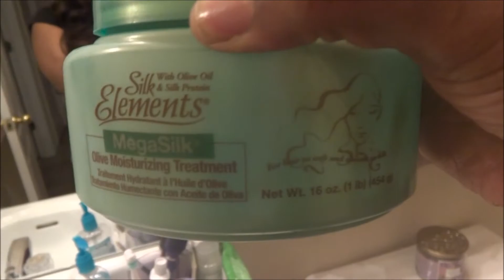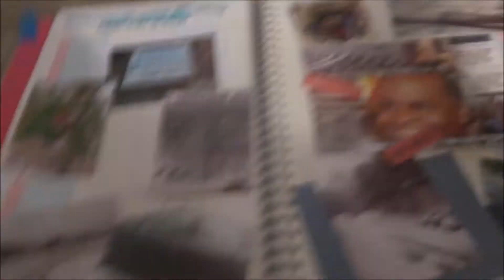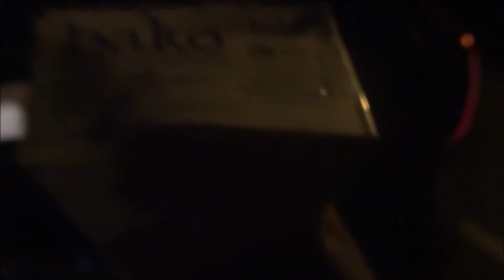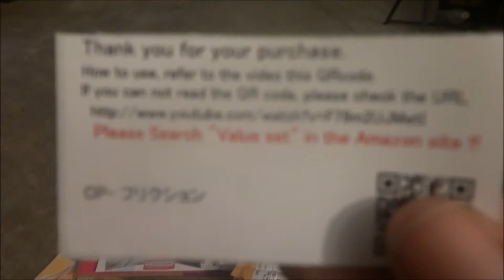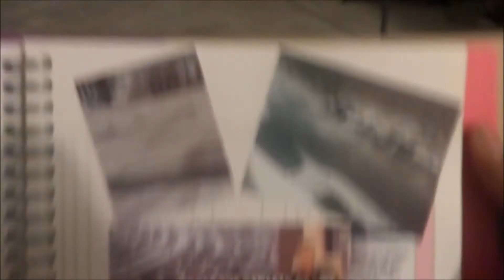Vlog #321 JUDGEMENT FREE FRIENDHSHIP! Filofax Weekly Layout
I'm just a girl that moved to Atlanta in 2009. I was challenged to vlog my life for one year. I noticed most vloggers vlog as couples, so I figured why not capture the musings of a random, fun, Hello Kitty & Filofax Addicted Girl.

Email - Justagirltv@gmail[dot]com